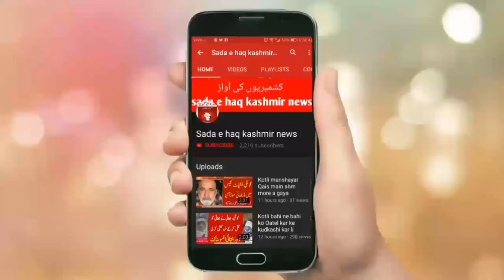Azad kashmir main aik Ghar se 2 janazy uth gae